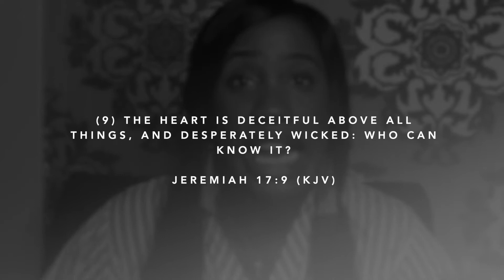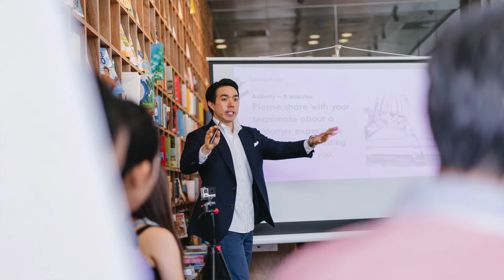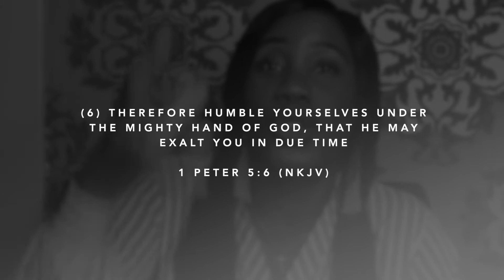What's your heart saying? | Heart2Heart | Episode 4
Most times if not always it is very important to assess your heart posture when wanting to do something or praying and believing God for something. Unlike man, God looks at your heart. Out of the abundance of the heart the mouth speaks! So what's your heart saying?